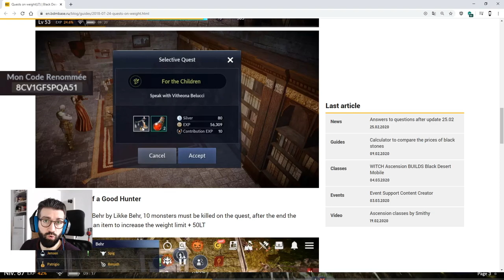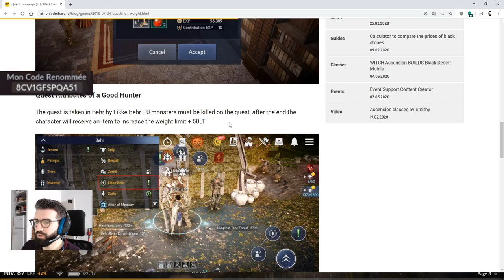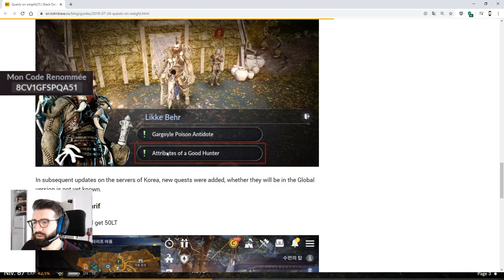LT gratuit en quête secondaires, et connaissances nouvelles zone. Black Desert Mobile FR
💜Pour me suivre via mes différents réseaux :
📚Black Desert Mobile Database des Connaissances :
Inventaire gratuit.